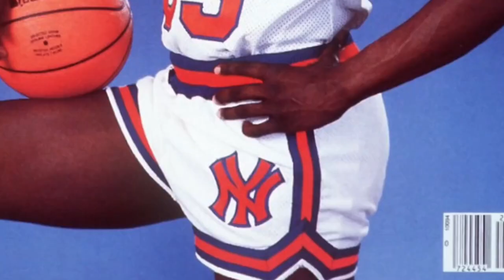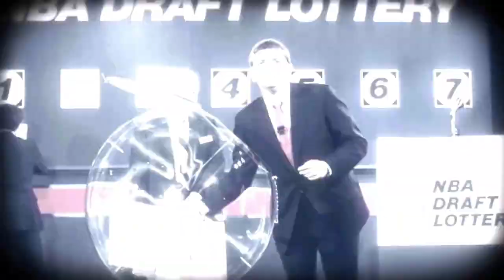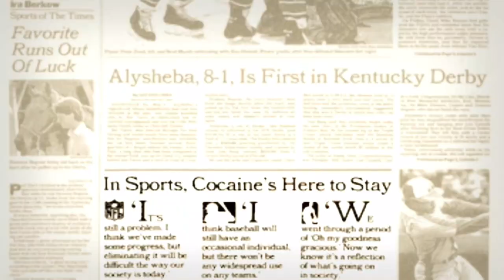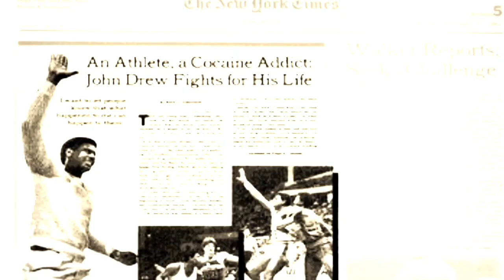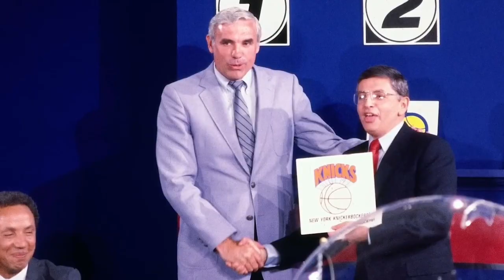The Frozen Envelope Controversy of the 1985 NBA Draft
Uncover the gripping tale of the 1985 NBA Draft with our video on "The Frozen Envelope Controversy." Dive deep into the conspiracy theories surrounding the draft lottery that shaped NBA history. Discover the controversies, speculations, and behind-the-scenes events that continue to spark debate among basketball enthusiasts. Don't miss this intriguing exploration of one of the most talked-about moments in sports history!